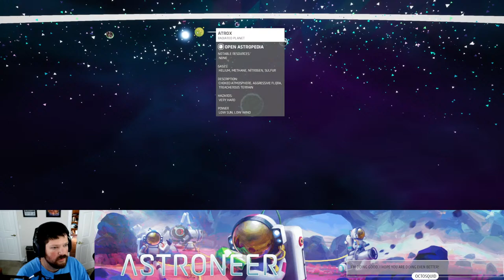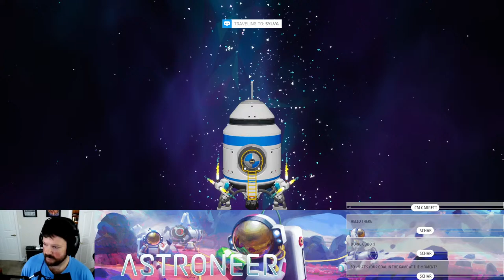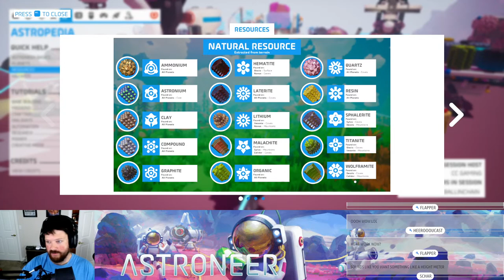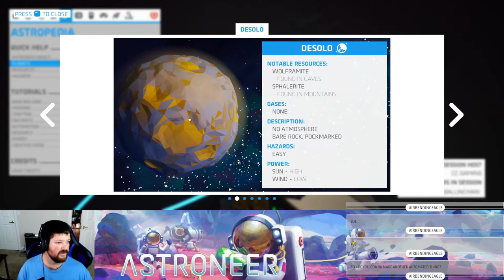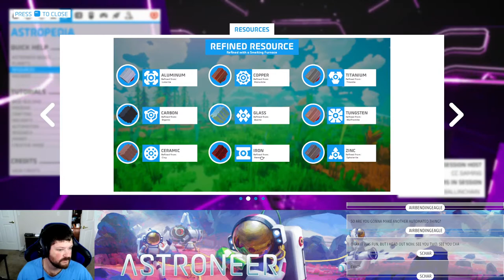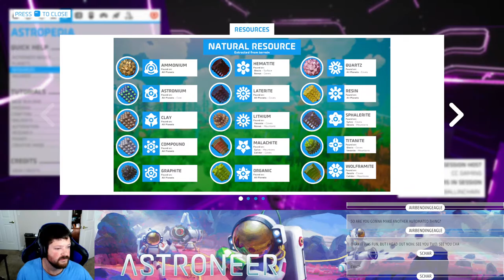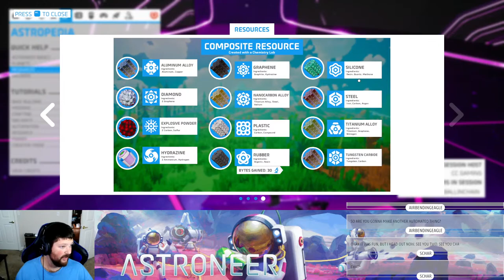🔴Cya later, space cowboy... | Astroneer with Ballin Chain! | Episode 23 | Steam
Want to buy a CC Gaming t-shirt, mug or sticker? Now you can!